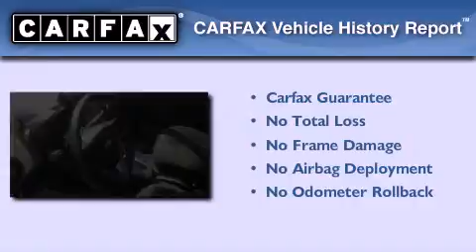Preowned 2012 Chevrolet Sonic Cedarville IL 61013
We are proud to present this 2012 Chevrolet Sonic .

 We have been honored to serve the Cedarville IL area , we promise that your experience at our dealership will exceed your expectations !

 Year : 2012
 Make : Chevrolet
 Model : Sonic

 Trans . : Automatic
 Exterior : White
 Miles : 11,382
 Interior : Other

 200 N. Stephenson
 Cedarville , IL 61013